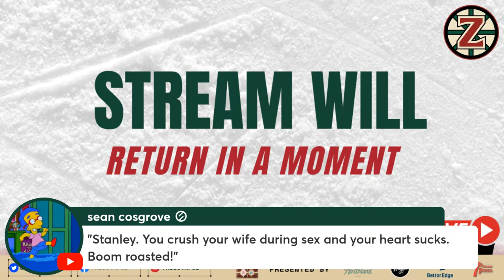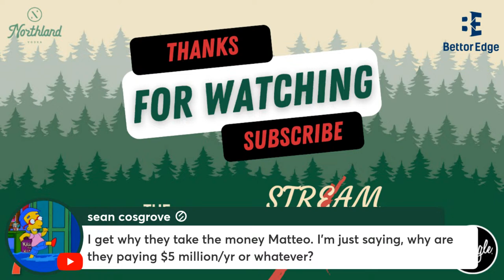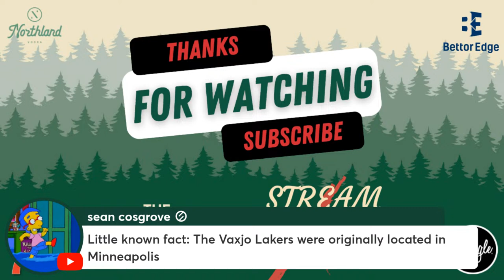🔴Riley Heidt & Jack Peart SIGNED by the Minnesota Wild | Marat Khusnutdinov SO FAR | Judd'z Budz 105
JuddzBudz Podcast Episode 105🌲
Stay WILD & up to date in the world of hockey with The Sota Pod EVERY WEEKDAY! The Sota Pod offers a unique podcast dedicated to your Minnesota Wild & NHL Prospects! Judd'z Budz is your go-to Minnesota Wild Podcast covering PROSPECTS in the system with a special host...SPOKED Z!

SEND IN YOUR QUESTIONS IN THE LIVE CHAT OR ON TWITTER EVERY WEEK @spokedz or @sotapod

The Sota Pod Youtube Channel! Home to Everything Craft Beer & Minnesota Hockey Related!

On this channel, you will see game previews, reviews, watch along, breaking news, craft beer tours, and MUCH more!

You will also have a unique opportunity to chat with passionate ice hockey and craft beer fans from all parts of Minnesota.

Whether you follow NCAA College Hockey, MSHSL High School Hockey, NHL Prospects, the Iowa Wild, or Minnesota Wild we have something for you!